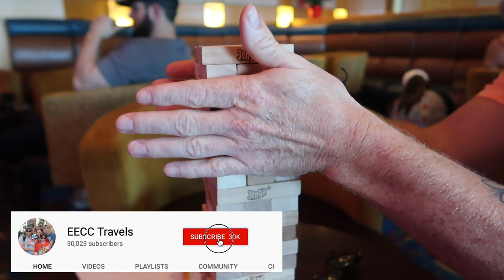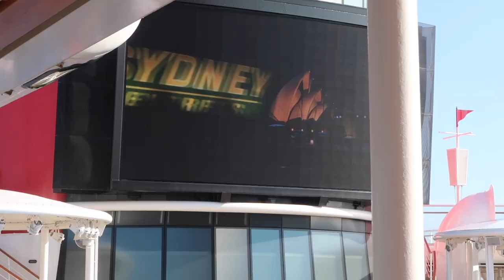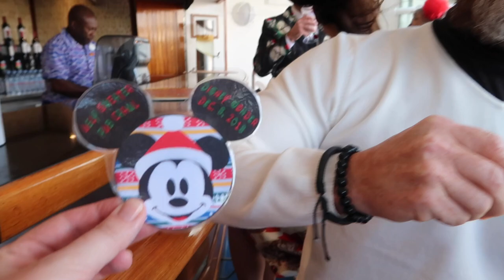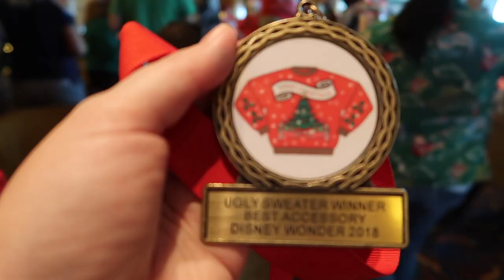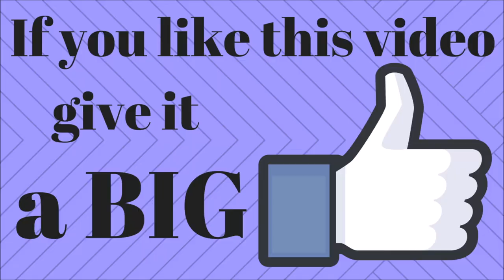Disney Wonder | Ugly Christmas Sweater Pub Crawl | Cruise Vlog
Sometimes getting to know your fellow cruise passengers can be a lot of fun! So when I saw in the cruise’s Facebook group that there would be an Ugly Christmas Sweater Pub Crawl,  I signed us up! It was so much fun!!! There were some incredible sweaters... and suits! My favorite was a couple with matching suit & dress covered in Christmas kitties!!! I decided to go the dress route too, mine covered in Santas. But Jason... well he was quickly dubbed ‘Cousin Jason’ and took home the prize for best accessory with his Wally Moose mug!!

Want a Wally Moose mug like Jason?  Here you go
And here is my Christmas dress